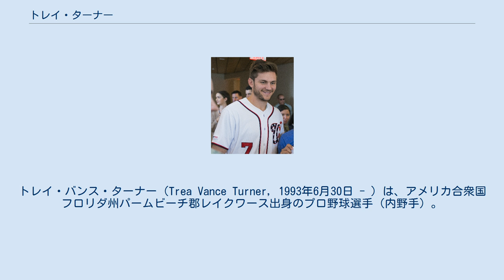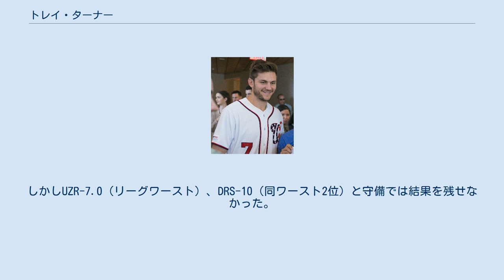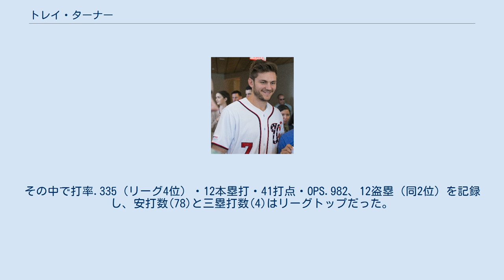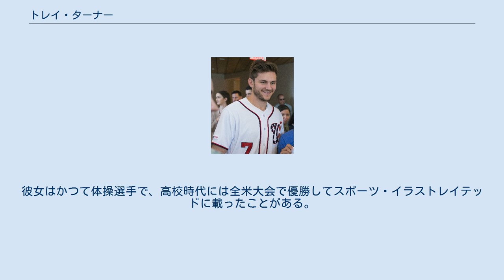トレイ・ターナー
盗塁王_(MLB)
トレイ・バンス・ターナー（Trea Vance Turner, 1993年6月30日 - ）は、アメリカ合衆国フロリダ州パームビーチ郡レイクワース出身のプロ野球選手（内野手）。
右投右打。
MLBのワシントン・ナショナルズに所属。
愛称はトリプルT。
 2011年のMLBドラフト20巡目（全体602位）でピッツバーグ・パイレーツから指名されたが、この時は入団せずにノースカロライナ州立大学へ進学した。
この時のチームメイトにカルロス・ロドンがいる。
 2013年には第39回日米大学野球選手権大会のメンバーとして来日している。
 2014年のMLBドラフト1巡目（全体13位）でサンディエゴ・パドレスから指名され、プロ入り。
この年は傘下のA-級ユージーン・エメラルズでプロデビューの後、A級フォートウェイン・ティンキャップスでプレーし、2球団合計で69試合に出場して打率.323・5本塁打・24打点・23盗塁の成績を残した。
 2014年12月19日にワシントン・ナショナルズ、タンパベイ・レイズ間との三角トレードで、ナショナルズへの移籍が決定した。
ただし、その年にドラフト指名を受けてプロ入りした選手は1年間移籍禁止という規約があるため、2015年シーズンはまずパドレス傘下のAA級サンアントニオ・ミッションズでプレーした。
 2015年6月14日に正式にナショナルズへ移籍した。
移籍後は傘下のAA級ハリスバーグ・セネターズとAAA級シラキュース・チーフスでプレー。
また、オールスター・フューチャーズゲームにも選出された。
8月21日にメジャー初昇格を果たし、同日のミルウォーキー・ブルワーズ戦でメジャーデビュー。
9月3日のアトランタ・ブレーブス戦でメジャー初安打を放った。
この年メジャーでは27試合に出場して打率.225・1本塁打・1打点・2盗塁の成績を残した。
 2016年は6月から中堅手及び二塁手で起用され、73試合に出場。
打率.342・13本塁打・40打点・OPS.937というトップレベルの成績をマーク。
また、レギュラーシーズンの半分以下の試合数ながら、リーグ6位タイとなる33盗塁を決めた。
これらの活躍ぶりが評価され、新人王の投票ではコーリー・シーガーに次ぐ2位にランクインした。
自身初めてのプレーオフでも、5試合で打率.318・1打点・2盗塁と結果を残したが、チームはディビジョンシリーズで敗退した。
 2017年は本来の守備位置である遊撃手として起用された。
4月25日のコロラド・ロッキーズ戦で自身初のサイクル安打を達成した。
前身のエクスポズも含めて球団史上9人目の達成で、23歳300日での達成はMLB史上24番目に若い。
また、この試合ではチームの15点のうち、7打点を挙げた。
6月29日のシカゴ・カブス戦でペドロ・ストロップの投球を右手首に受けて骨折し、長期離脱となった。
8月29日に復帰し、ポストシーズンにも出場したが、打率.143・1盗塁と結果を残せず、チームもディビジョンシリーズで敗退した。
 2018年は正遊撃手として定着し、全162試合に出場した。
7月5日のマイアミ・マーリンズ戦では自身初の満塁ホームランを放つなど8打点と活躍し、チームの9点差逆転勝利に貢献した。
7月8日、オールスターの最後の1人を選ぶオールスターゲーム最終投票の候補になった。
しかし7月23日のアトランタ・ブレーブス戦では打席で怠慢な行動をとり、翌日の試合ではベンチスタートになった。
また、過去に人種差別的・同性愛者差別的なツイートをしていたことが発覚し、謝罪の声明を出すということもあった。
最終的に全162試合に出場し打率.271・19本塁打・45打点だった。
43盗塁によりナ・リーグの盗塁王のタイトルを獲得した。
 2019年4月29日 2019年、4月2日のフィラデルフィア・フィリーズ戦でバントを試みた際に右手の人差し指を骨折し、1か月以上離脱した。
7月23日のコロラド・ロッキーズ戦で自身2度目のサイクル安打を達成した。
同一球団を相手に2度記録したのは、フレッド・クラークとクリスチャン・イエリッチに続いて史上3人目。
複数回の達成はメジャー通算で26...